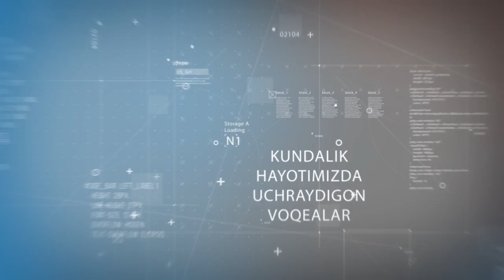Нафс бандаси ёки пушаймонлик | Nafs bandasi yoki pushaymonlik